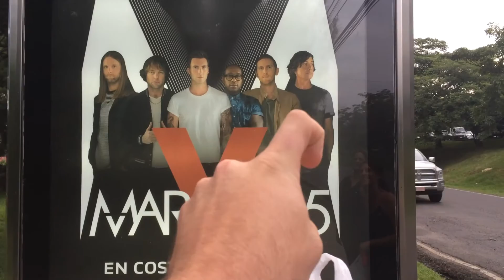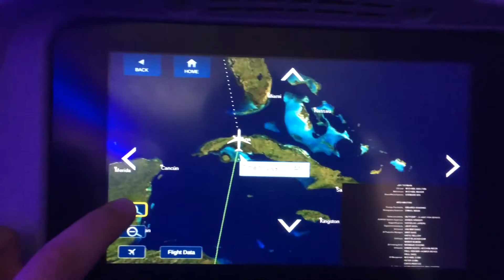PURA VIDA - vLog #18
A work trip to Costa Rica breaks up the idyllic home scene.  We also do a scavenger hunt in Centennial park for Laura's Birthday.